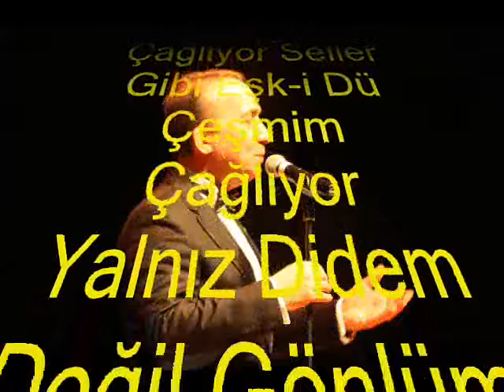V.Kaptan YURDAKUL-Nar-ı Firkat Şûle Pâş Oldukça Sinem Dağlıyor (BAYATİ)R.G.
SOLİST:
*V.KAPTAN YURDAKUL*
VİDEOYU YAPAN
*RECEP GAYRETLİ*
GÜFTE: MAHMUT CELÂLETTİN PAŞA
BESTE: MAHMUT CELÂLETTİN PAŞA
USUL: DEVR-İ HİNDİ
MAKAM: BAYATİ
Nar-ı Firkat Şûle Pâş Oldukça Sinem Dağlıyor
Çağlıyor Seller Gibi Eşk-i Dü Çeşmim Çağlıyor
Yalnız Didem Değil Gönlüm De Her An Ağlıyor